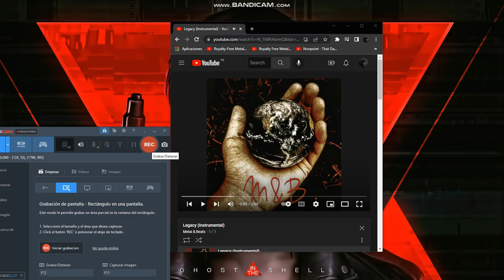Royalty Free Metal Instrumental Legacy By Metal & Beats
i will feel like a music. but making more metal instrumentals all day

No, i don't know. that wasn't porn just some modern day of the things